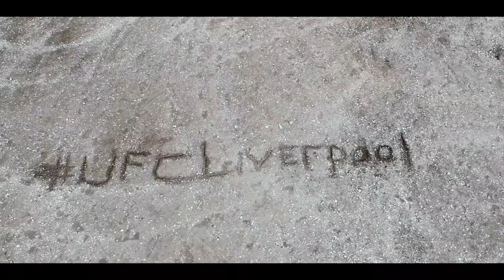Why i took my last video down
So I had to take my video down from last week, so I thought I'd say why and include snippets from our upcoming projects!